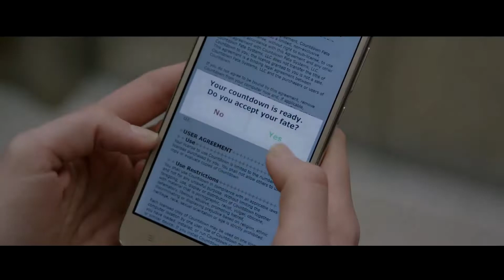OCTOBER in Movies (2019) || Movie Medley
I hope it marks a great new beginning!

I had to leave so many beautiful scenes out.

Credit time:

Movies used:

ALONG CAME THE DEVIL
ATLANTIQUE
BAIT
BLACK AND BLUE
COUNTDOWN
CUCK
DEVIL'S REVENGE
DOCTOR SLEEP
EL CAMINO: A BREAKING BAD MOVIE
EXTRA ORDINARY
FARMING
FORD V FERRARI
GEMINI MAN
GIRL ON THE THIRD FLOOR
JAY AND SILENT BOB REBOOT
JESUS IS KING
JEXI
JOJO RABBIT
JOKER
KILLER SOFA
KNIVES OUT
LAAL KAPTAAN
LUCY IN THE SKY
MALEFICENT: MISTRESS OF EVIL
MISTER AMERICA
MOTHERLESS BROOKLYN
MY SPY
PAIN AND GLORY
PARADISE HILLS
PARASITE
PRETENDERS
SEMPER FI
SORRY WE MISSED YOU
THE DAY SHALL COME
THE GALLOWS ACT 2
THE IRISHMAN
THE KILL TEAM
THE KING &
THE KING (That's not a mistake, they're both named the same)
THE LAST FULL MEASURE
THE LODGE
THE PERSONAL STORY OF DAVID COPPERFIELD
THE SKY IS PINK
THE TWO POPES
THE YOUNG CANNIBALS
THE CURRENT WAR
THE LIGHTHOUSE
THE PARTS YOU LOST
MATTHIAS & MAXIME
WESTERN STARS
WONDER WOMAN: BLOODLINES
WRINKLES THE CLOWN
ZOMBIELAND

I only take credit for the editing.- -

Stay well,
Stay creative!